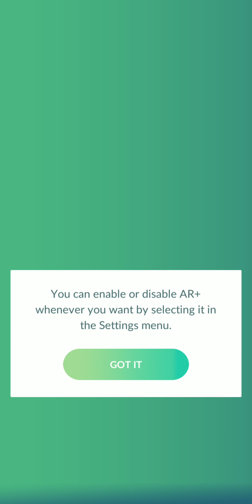Pokémon Go - Duo Deoxys Ex Raid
Duo Ex Raid - Deoxys w/Thunderbolt in Partly Cloudy Weather, 62 Seconds Remaining

Two Level 40s using Gengar, Mewtwo, Tyranitar